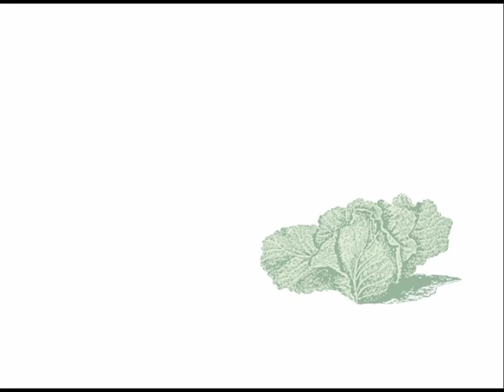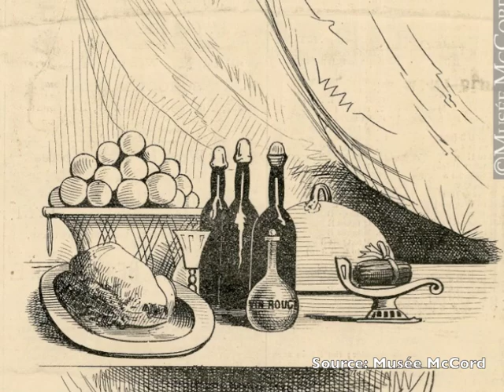L'alimentation au Bas-Canada vers 1820